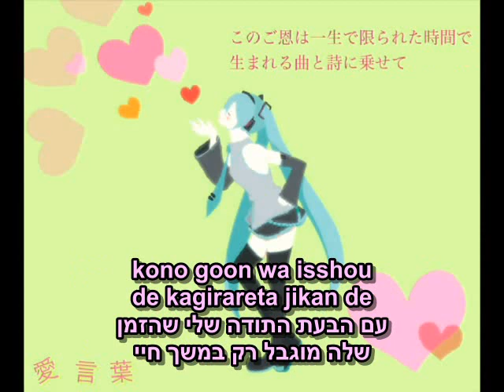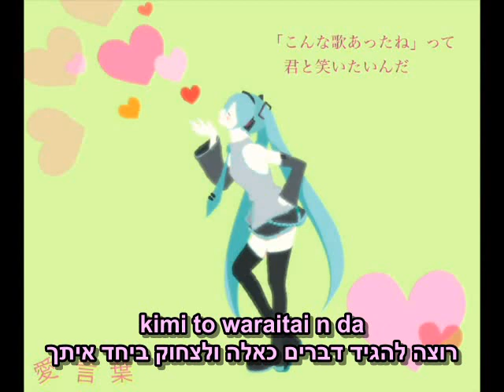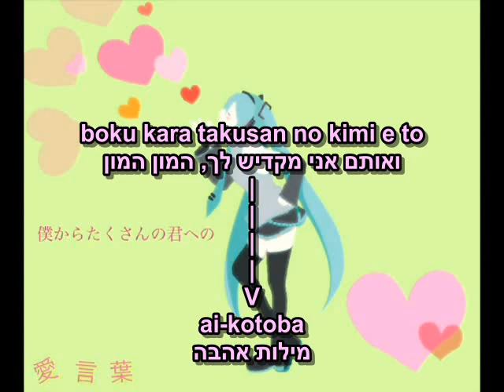ססמת האהבה - בביצוע קונקון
ססמת האהבה
ai-kotoba
שיר של DECO*27 בשביל האטסונה מיקו
 בביצוע קונקון
תרגום: אולג